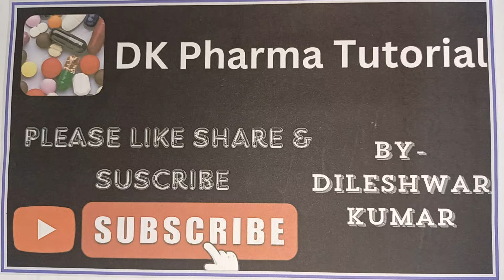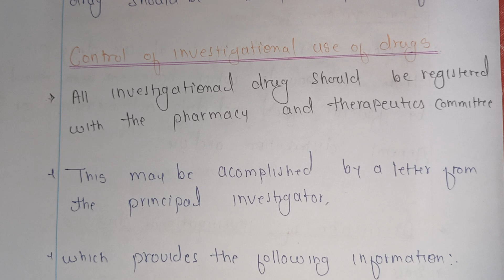Investigation use of Drug ll B pharm 7th sem ll unit-5 ll L-3 ll pharmacy practice ll In hindi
In this video we discuss about:
Investigation use of drug
What is investigation drug
investigation drug kya hai?
Investigation drug kise kahte hai?
Description, principal involved, Classification,Control, Identification,role of hospital pharmacist,advisory committee